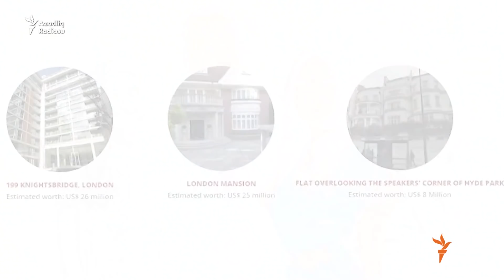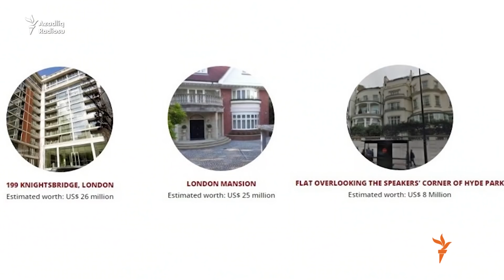Навиди бомдодии 22-уми декабри соли 2018